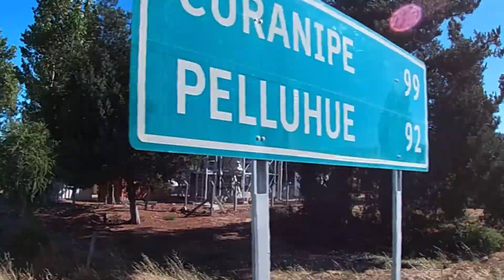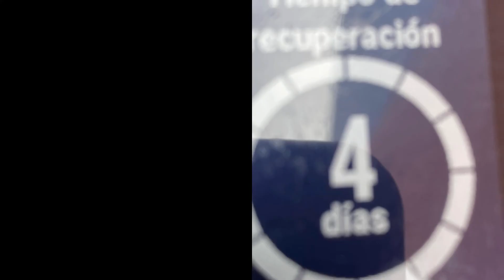Cobquecura Quirihue Cauquenes Pelluhue Buchipuero Cobquecura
7 horas y 174km con 2500+